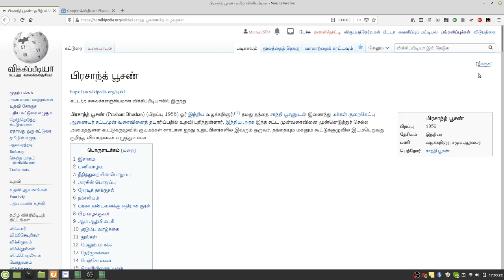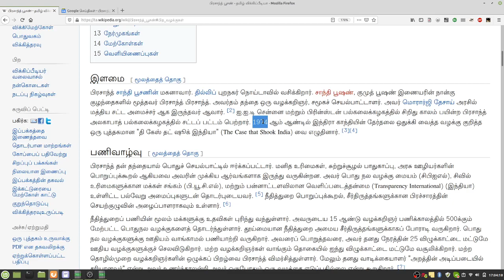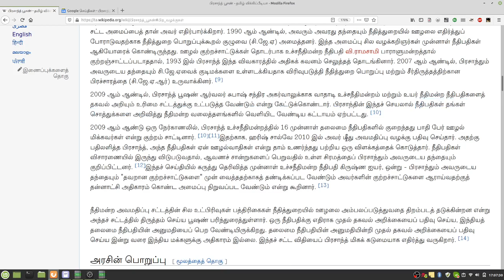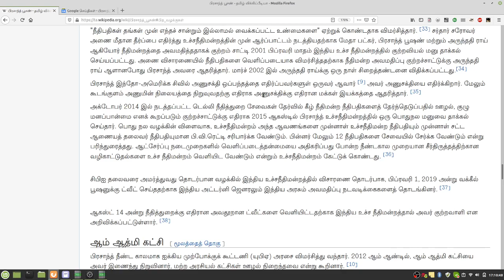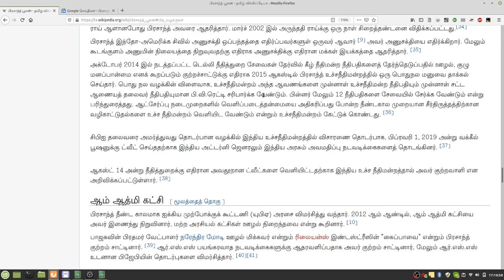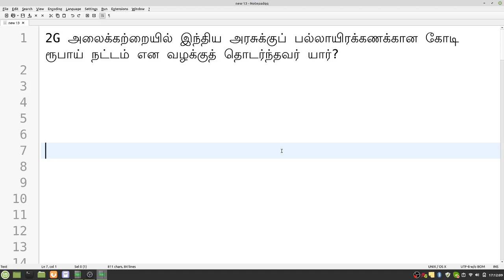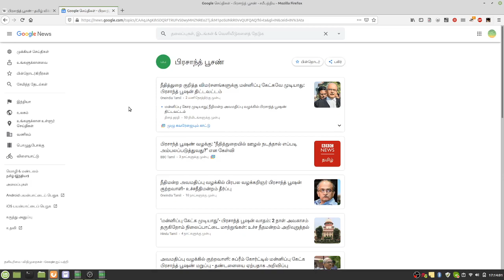நாட்டுப்பற்று இருப்பவர்கள் பாருங்கள் - இவர் யாரென்று தெரிகிறதா? - பிரசாந்த் பூஷன் -அன்பே சிவம்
PLgWpUXNR_WCeDqlTC2wz5-YpF0ByBT_mZ